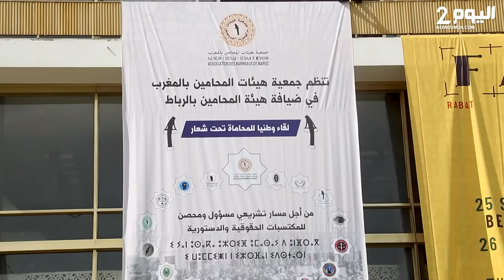نبيلة منيب تعلن دعم المحامين في معركتهم ضد قانون المسطرة المدنية